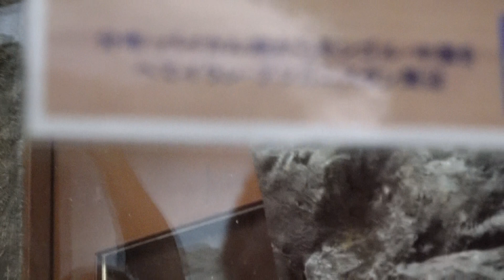下に居るのはフィーガくんカナ？プリームラちゃん家の仔マヌルきょうだい マヌルネコ 上野動物園にて 2024年9月6日 00101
2024年9月6日